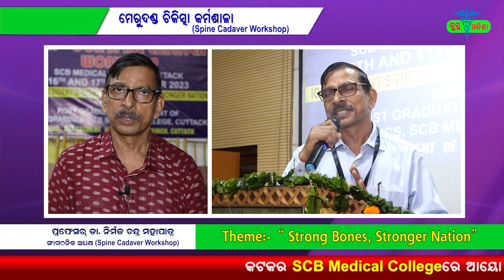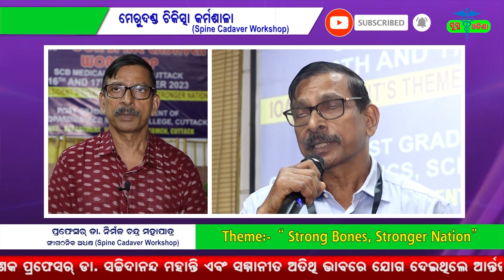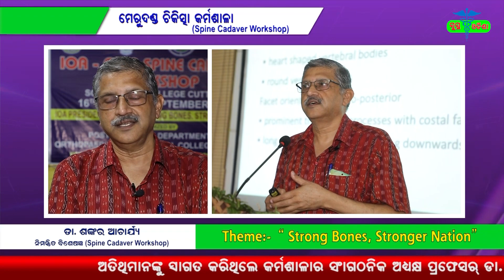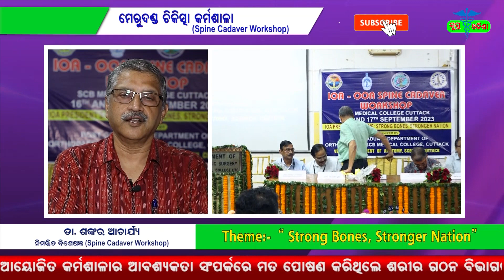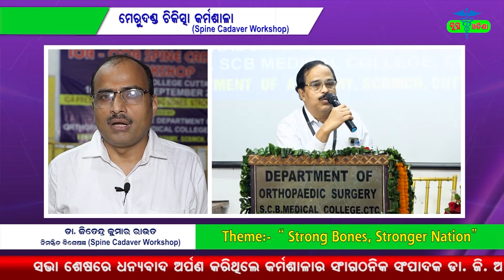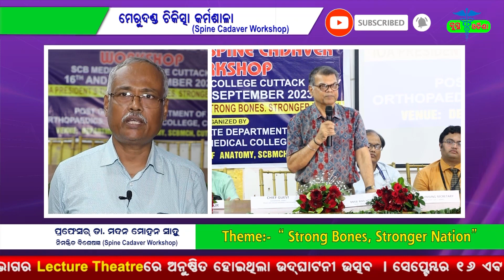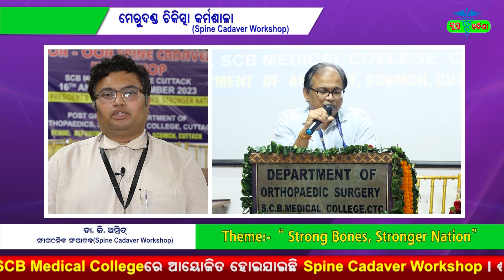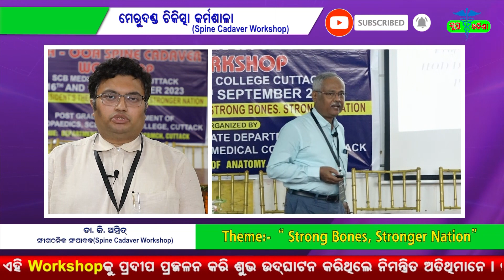Spine Cadaver Workshop ||SCBMCH ||Cuttack ||Department Of Orthopaedics ||OOA &IOA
@sustthaodisha3647@swasthyasanjibani8594  We are providing health tips from paediatric to geriatric
Communicable disease to Non communicable disease
Current health issues
Govt Health schemes Update
Treatment Facilitate available
New Operation Techniques
Modern Equipments
Awareness Days and Months
Specifically on Neurological Disorders, Cardiological Issues ,Lifestyle Diseases,Cancer Awareness,Gaencological Problems,Newborne Care Diabetes,Blood pressure